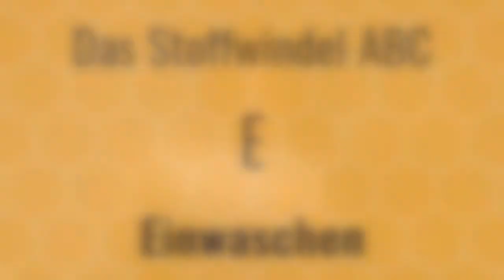Stoffwindel ABC: E wie Einwaschen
Einmal, ein einziges Mal, habe ich doch tatsächlich vor vielen, vielen Jahren (noch vor dem Shop) eine nigelnagelneue und ungewaschene Stoffwindel dem Kind angelegt. Das war kein Erfolg. Stoffwindeln müssen mindestens einmal vorgewaschen werden. Warum - das siehst Du im Video.

Die Musiklizenz haben wir gekauft und dürfen diese damit verwenden:
Track title: So Far, So Close
License type: Standard License
Artist: Julio Kladniew
Composer: Julio Kladniew (SADAIC)
Publisher: Lynne Publishing (PRS)
Kategorie
Praktische Tipps & Styling
Lizenz